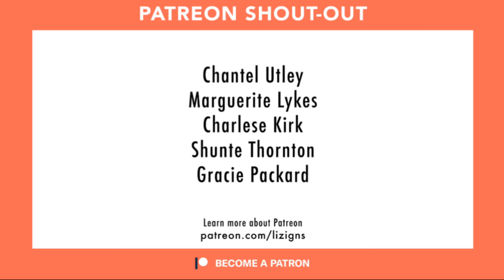Dayz with Liz Episode 19